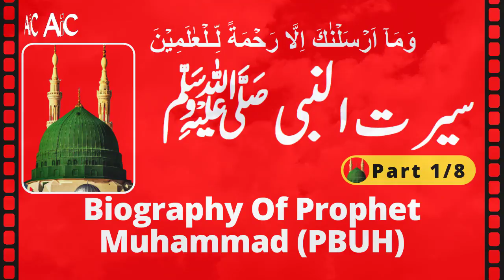Biography of Prophet Muhammad (PBUH) Part 1/8 | Seerat Un Nabi (SAW) | Authentic Islamic Channel AIC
In this video presentation of Seerat Un Nabi (SAW) Part 1/8 | Biography of Prophet Muhammad (PBUH), you will listen to Pre-Islamic conditions, Arab neighborhoods, Arab nations, Arab governments and chiefs, Religions, and sects of Arabia, Innovations of the Quraish in the Abrahamic religion (Ibrahim AS), Some highlights of the ignorant society, The economic and moral condition of the Arabs, The birth of the Prophet (SAS) with happiness and genealogy.

اس سی ڈی میں آپ سنیں گے
اسلام سے پہلے کے حالات
عرب کا محلے وقع
عرب قومیں
عرب حکومتیں اور سرداریاں
عرب کے ادیان و مذاہیب
دین ابراہیمی میں قریش کی بدعات
جاہلی معاشرے کی چند جھلکیاں
عربوں کی اکستادی اور اخلاقی حالت
نبی ﷺکی ولادت باسعادت اور نسب نامہ

Darussalam Head Office
King Faisal Road, Al Murabba,
Riyadh 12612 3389, Saudi Arabia